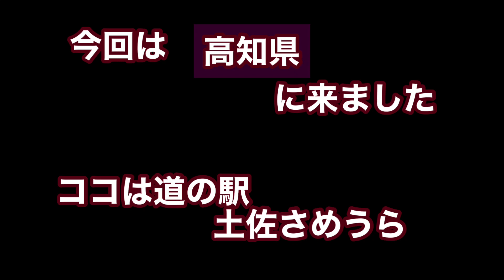高知県！絶対行った方がいいオススメ景勝地！鍋焼きらーめんも美味しい！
旅行１日目からハードに観光しまくり
何回かに分けてアップするので　よかったら見て下さい　高知旅行の参考にでもしてもらえたら嬉しいです